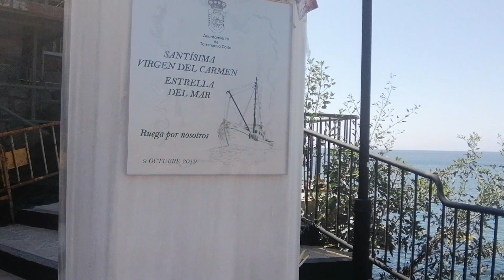en recuerdo a los que el mar se llevo 16 Julio 2023